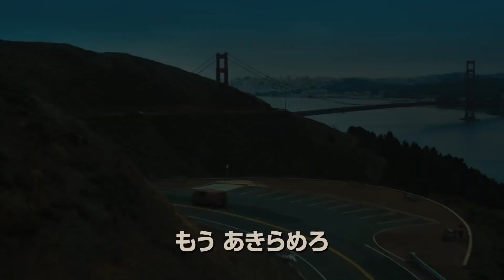Watch the Japanese trailer for Marvel's Ant-Man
Check out the Japanese trailer for Marvel's 'Ant-Man,' hitting theaters July 17!